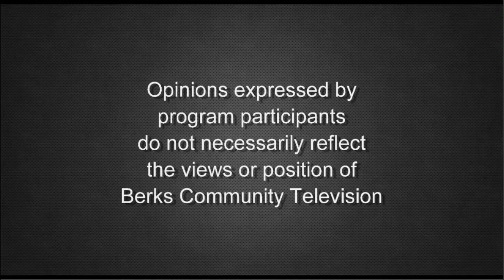Road Meetings and Elections 9-20-21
Host Commissioner Kevin Barnhardt provides new information about the weekly Commissioners' Meetings being taken on the road and some facts abut PA voting laws on County Connection.